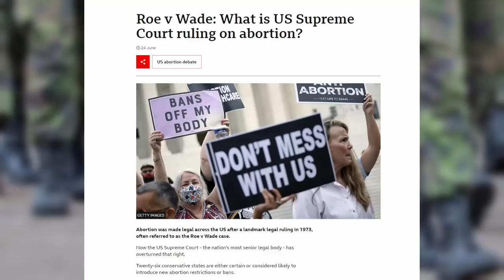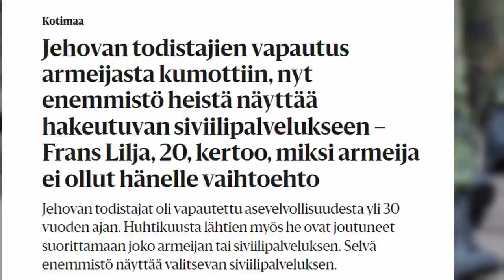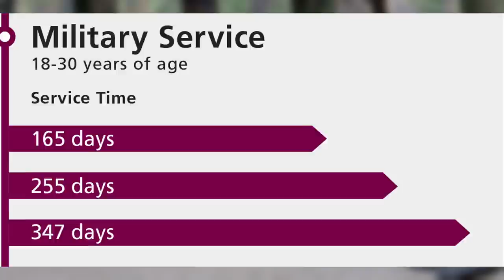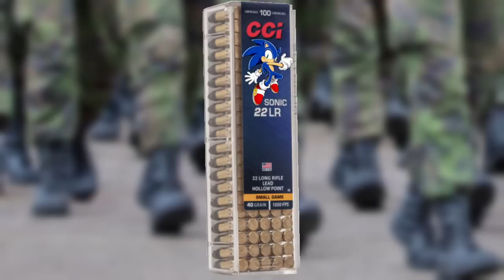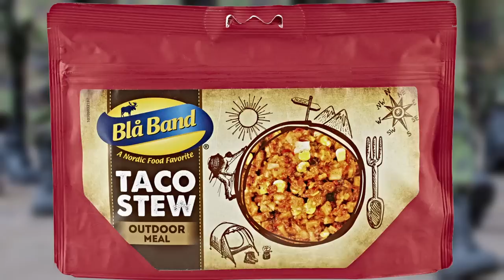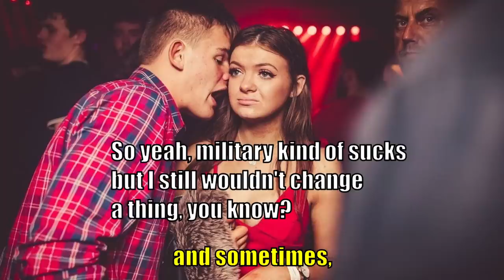Military service in Finland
The Finnish military has gained a lot of attention lately since Finland is in the process of joining NATO and this video sheds light on how Finland trains its soldiers.

Tigerblood Jewel - On the Trail
Slamhaus - May 5th {Play it Properly}
Slamhaus - December 11th {Higher Limit}
TJ - Mul on VMTL